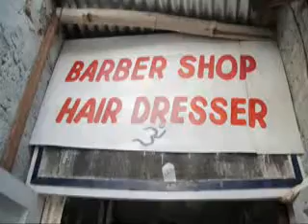Super-Max Salalah Barbers Lunch Gathering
Celebrating the Art and Profession of a Barber!

Super-Max salutes the Barbers of the world!